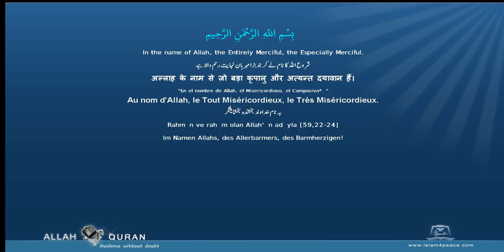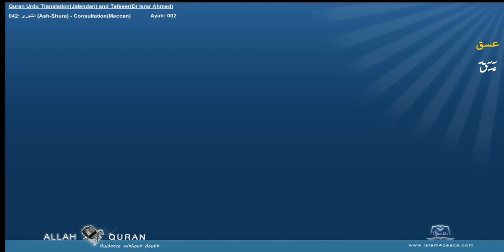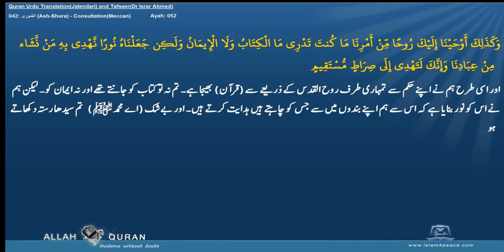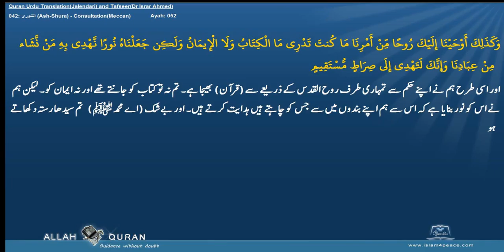Quran Tafseer Urdu By Dr Israr Ahmed 042 الشورى Ash Shura ConsultationMeccan Islam4Peace com